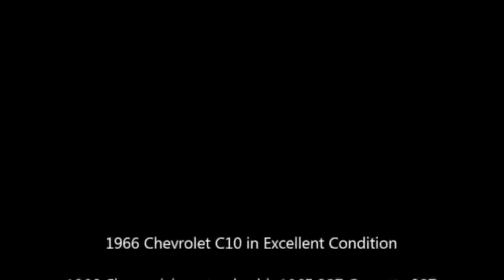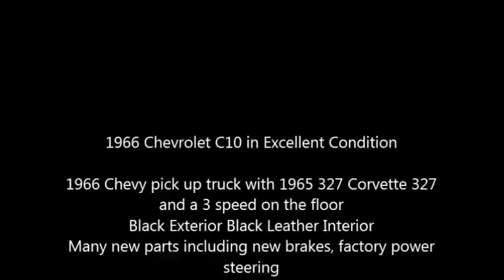1966 Chevrolet C10 Classic Truck in Lexington, KY